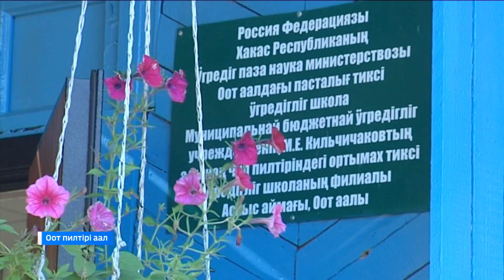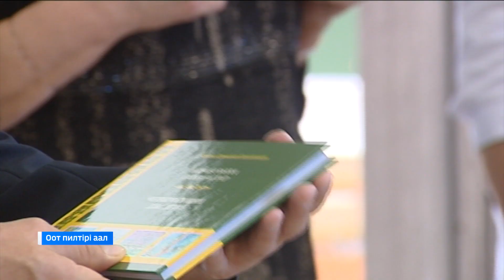Оттинскую начальную школу после ремонта посетили важные гости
Асхыс аймаандагы  Оот пилтiрi аалдагы пасталыг школа наа угредiг чылына манат тимнен салган. Мында аймахтагы улгу  хабазиинан килкiм тыхтаг идiл парган. Амды аалнын кiчiг чуртагчылары чарых паза чылыг кабинеттерде  наа пiлiстер аларлар.